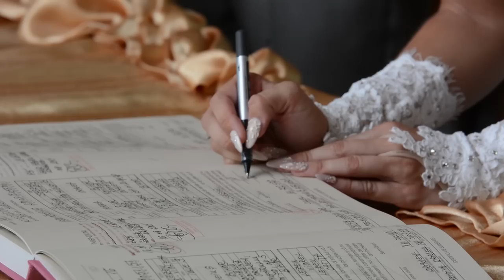Cristi si Reni